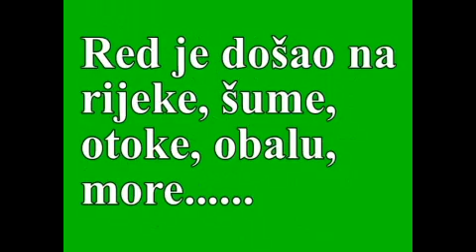Zelena stranka:protiv privatizacije prirodnih resursa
Video Zelene stranke protiv privatizacije prirodnih resursa